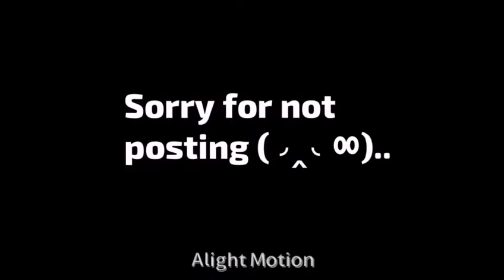“Omi-kun?” | Sakuatsu | Atsumu Royal AU | TAN YONG QI